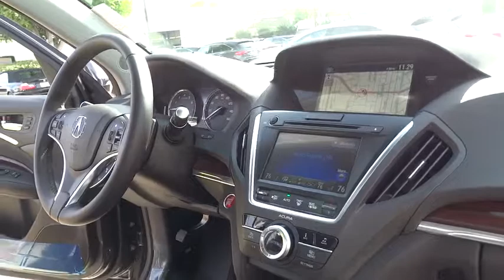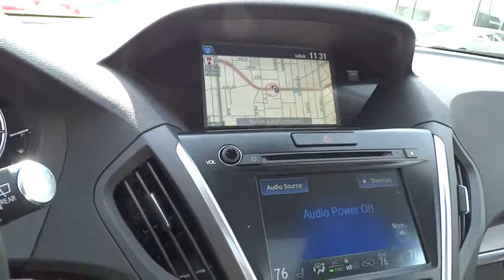2016 Acura MDX Los Angeles, Glendale, Pasadena, Cerritos, Alhambra, CA 24024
2016 Acura MDX

Sierra Acura
1700 W Main St